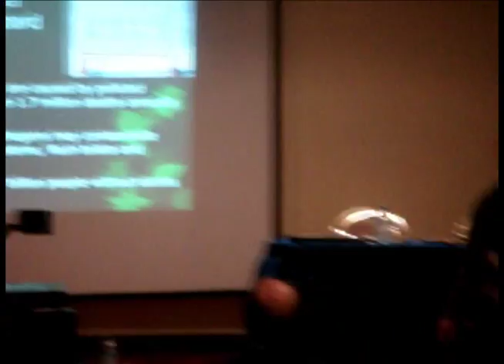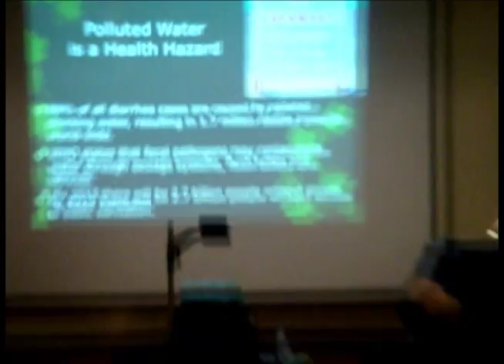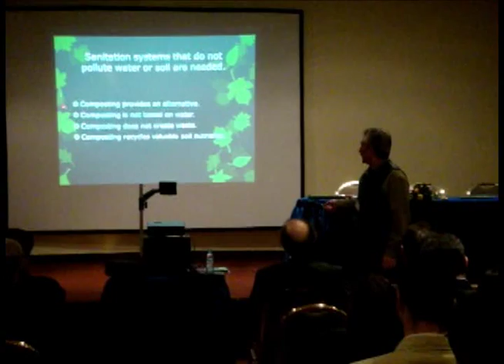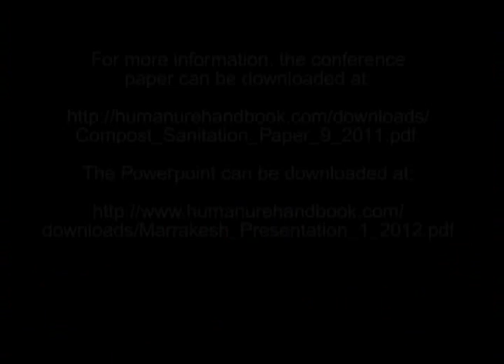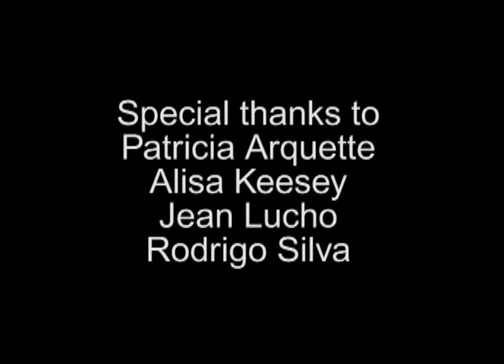Composting as a Sanitation Alternative in Haiti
GiveLove.org under the guidance of Patricia Arquette, set up several sanitation projects in post-earthquake Haiti that utilized hot composting as the basic sanitation process. The "compost sanitation" techniques produce no waste, nor dispose of anything. Instead, "humanure" is recycled. This short video clip shows the introduction of a half hour presentation on this topic by Joseph Jenkins at the 5th International Perspectives on Water Resources & the Environment Conference (IPWE 2012) in January, 2012, in Marrakesh, Morocco. or download the Powerpoint presentation (PDF format) Filmed by Joseph Jenkins, author of the Humanure Handbook and The Compost Toilet Handbook